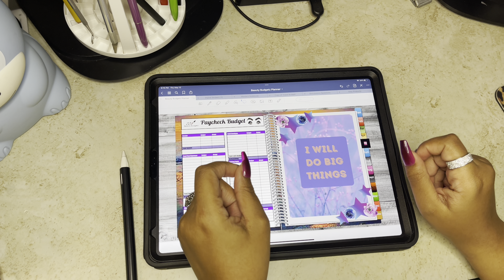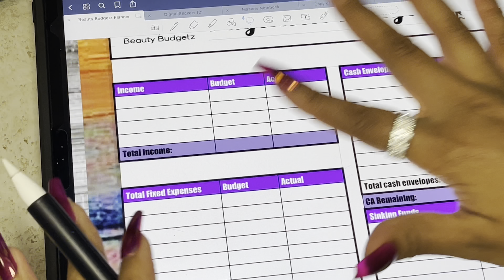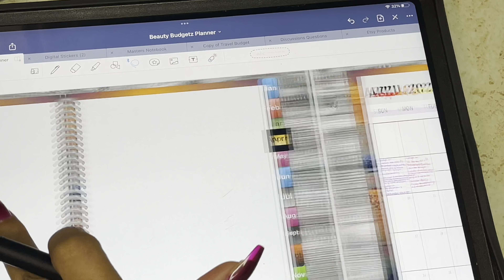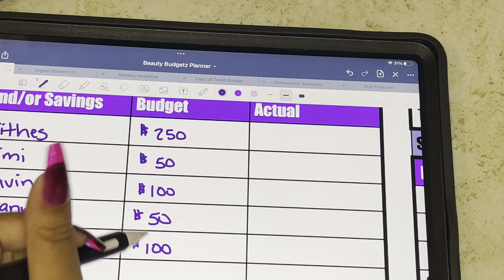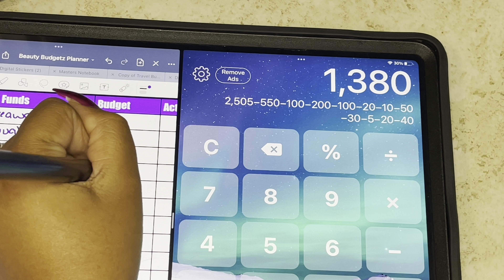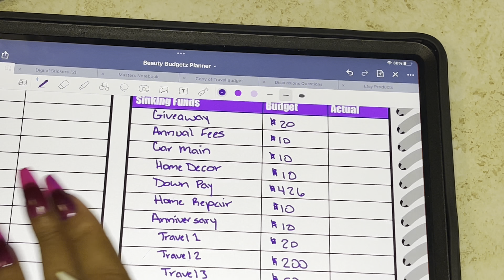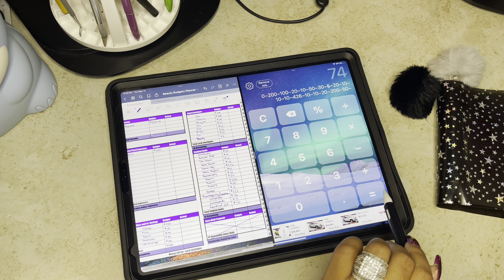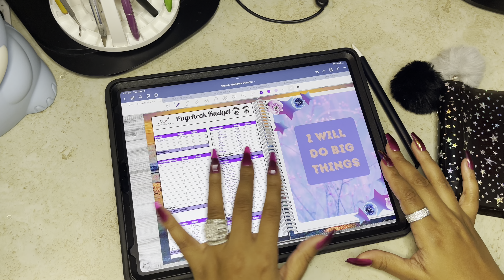May 2022| Budget with me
I do accept gifts and letters at:
Beauty Budgetz

Cash Stuffing Essentials and Items I purchased: Mostly from Amazon
Clear Envelopes
George Digital Piggy Bank

- Beauty Budgetz